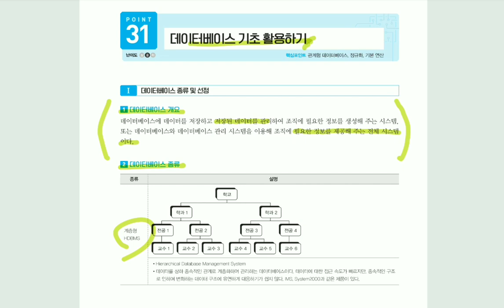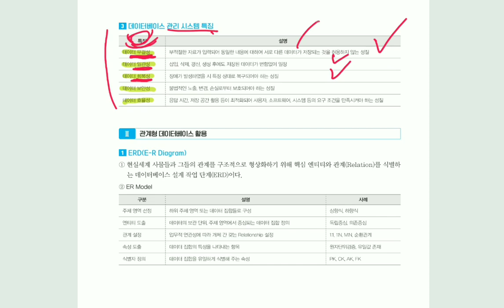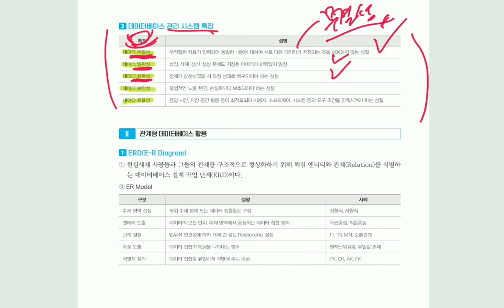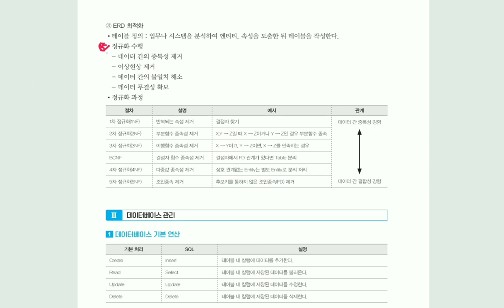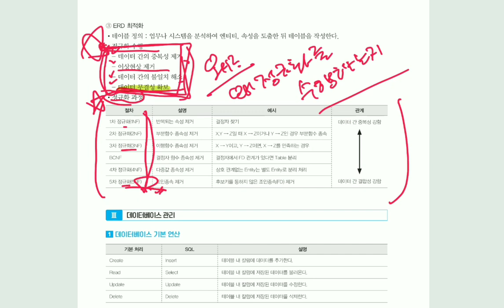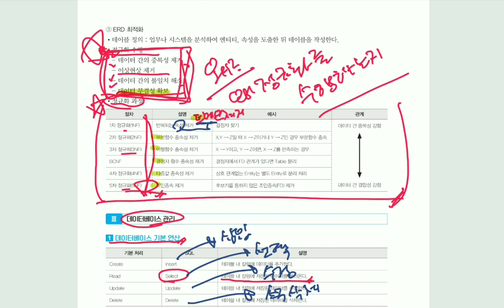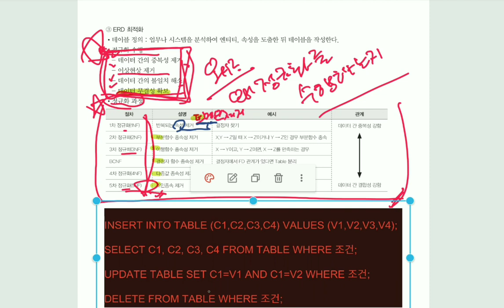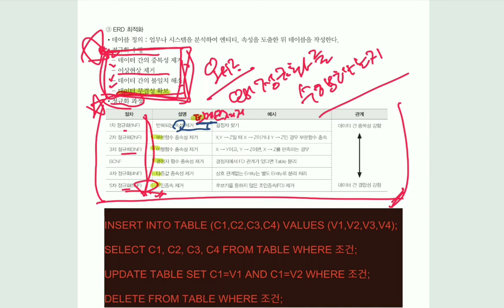[정보처리기사실기] 데이터베이스 기초 활용하기